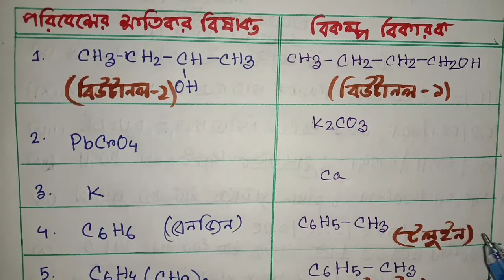বিষাক্ত বিকারকের পরিবর্তে নিরাপদ বিকারক ব্যবহার || মনে রাখ ছন্দে ছন্দে